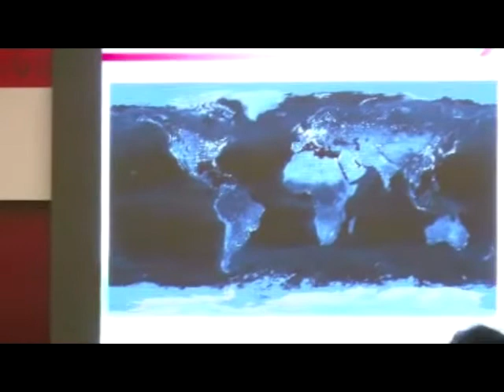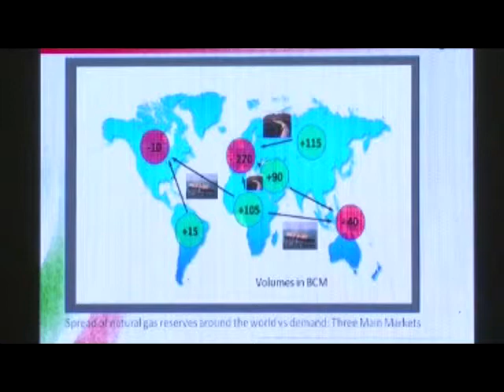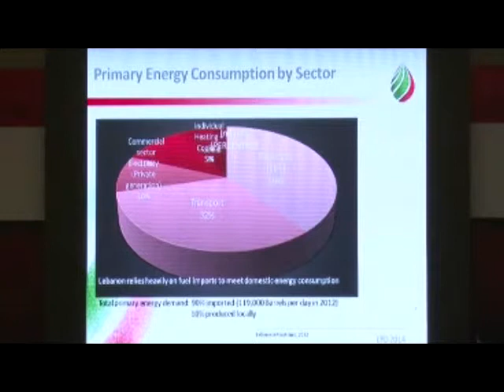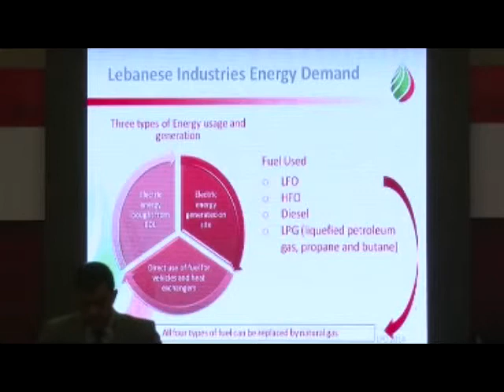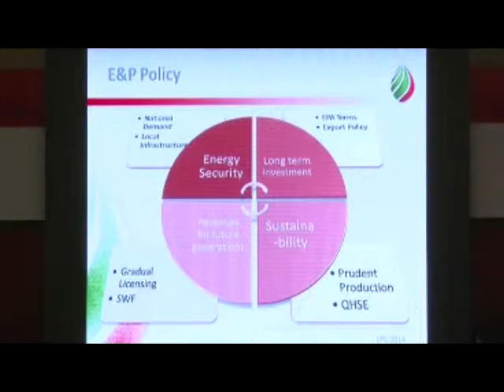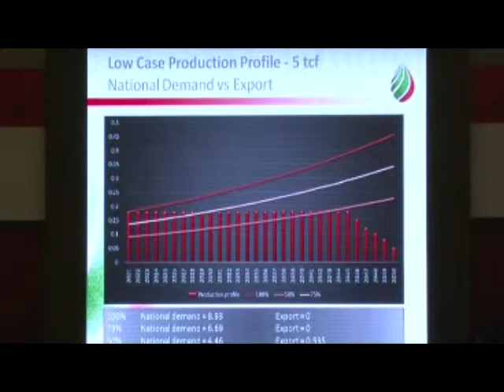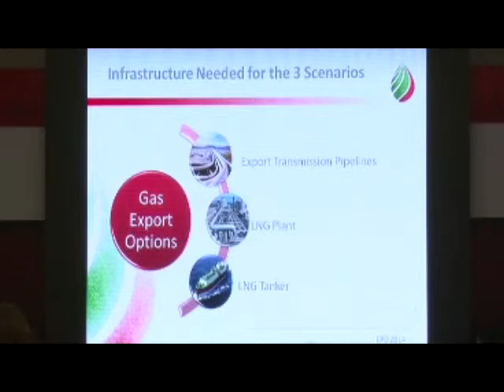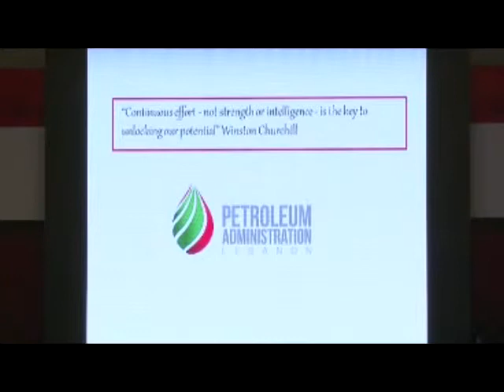Lebanon Petroleum Day (LPD2014) - Mr Walid Nasr, Head of Strategic Planning, LPA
What is the Potential Use of Lebanese Gas?